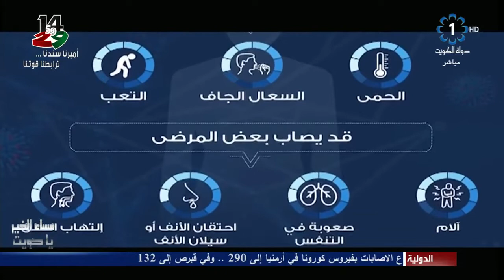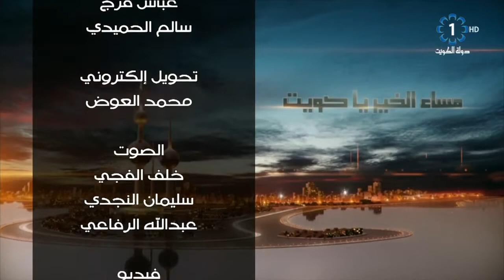برنامج مساء الخير ياكويت 2020/3/26